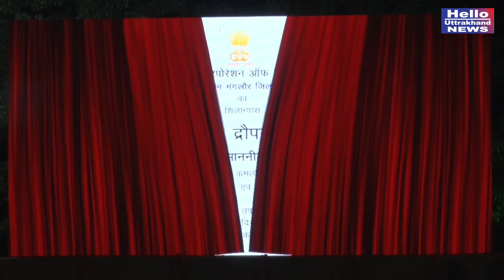राष्ट्रपति द्रोपदी मुर्मु का मुख्यमंत्री आवास में किया गया नागरिक अभिनन्दन,1473.59 करोड़ की 6 योजनाओं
राष्ट्रपति द्रोपदी मुर्मु का मुख्यमंत्री आवास में किया गया नागरिक अभिनन्दन, 1473.59 करोड़ की 06 योजनाओं का किया शिलान्यास, राष्ट्रपति के समक्ष उत्तराखण्ड की लोक संस्कृति हुई जीवंत